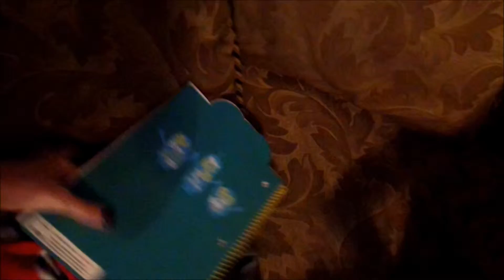Vlog #38 The Dog Is Broken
My husband Britt and I have decided to start documenting our lives and we would love for you to come along on the journey. We are your average everyday family living in small town Indiana. We have a 4 year old son named Gavin and we are expecting our second son in November. Come along with us as we experience this thing called life. If it is worth LIVING it is worth RECORDING!